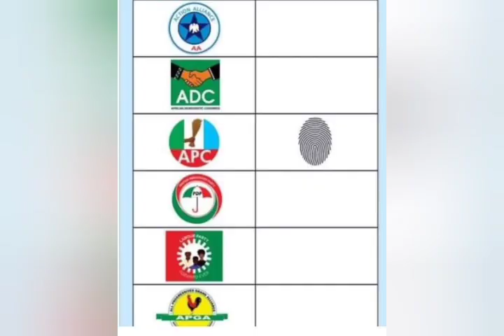a big appreciation for people in Shitta for the Renovation of the Houses in Shitta by Rt Honorable